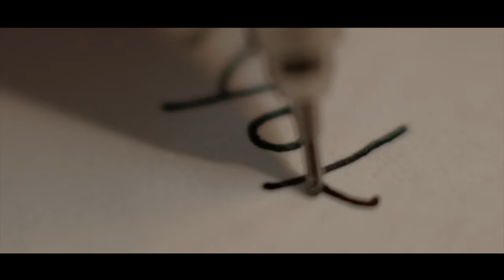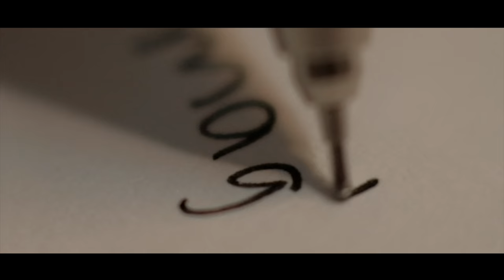STUCK by Myko Mañago ( Official Music Video )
“Stuck” is a nice, easy-listening type of song reminiscent of the coolness of Bruno Mars’ “Just The Way You Are”.  It is about how true love works in mysterious ways, leading you to someone who is destined for you… with whom you will be happily “stuck” with for the rest of your life. If you are one of those people who’s having a hard time expressing your true feelings, this song will resonate with you! This is the best song to get “stuck” with…especially on a traffic jam!  Your destiny might be listening to the same song, somehow, somewhere.

Lyrics

Stuck

I
Out of all the billion people in this world
Who would ever thought that it would me and you
That fate would put together in a single place
And make us feel like we don’t know what to say or do

Refrain
It’s like all of the stars in the universe
Aligned to make our lives converge
We're helpless beyond words

Chorus
Now I’m stuck with you, you're stuck with me
How can something so random turn out perfectly?
I’m stuck with you, you’re stuck with me
I can't think of another place where I want to be
Ooh Lalala lalalala Ooh yeah

II
We're two different people crossing different roads
So why on earth, did we end up holding each other so close?
Like some invisible director's egging us both
To explore each other's world as the two lead roles

Refrain 2
It seems all of the stars in the universe

Repeat Chorus

Bridge
If this is just some fruit of destiny's twisted mind
No, I don't care, I'm glad
I'm yours and you are mine

Song: Stuck
Interpreted by: Myko Manago

Composer: Robster Evangelista
Musical Arranger: Jun Tamayo
Sound Engineer: Albert Tamayo
Vocal Coach: Arnie Mendaros

Director: James David
Cinematographer: Ramel Delloro
Assistant Director: Earl John Ramos
Drone Pilot: Erwin Rivera
Camera: Earl | Ramel | James
Edited and Color Graded by: James David
BTS Photographer: Erwin Rivera | Aine Micol Delloro | Doris Delloro
HMUA: Mary Joy Operio

Stylist: Lon Morelos

Talent
Kyoko Jao Nakamura

Location
Bell’s Cavite Mini Resort & Apartment, Cafe Antix, Kaybiang Tunnel, Nasugbu Beach